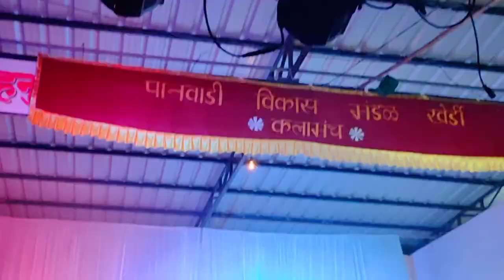funny dance (पानवडी विकास मंडळ)